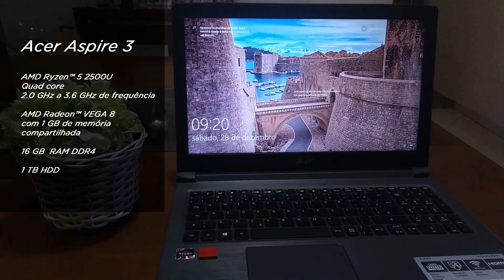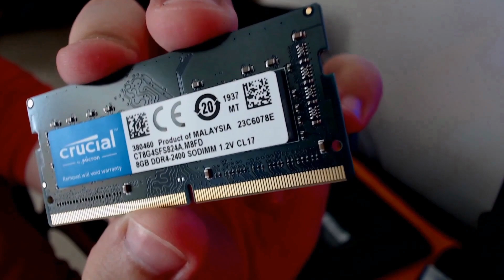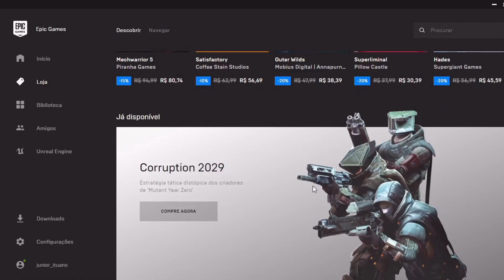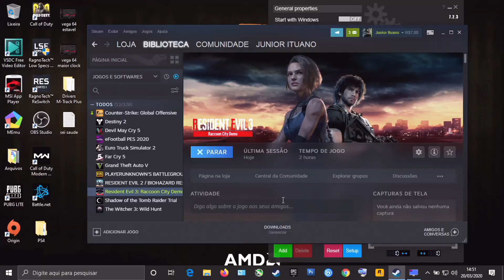Resident Evil 3 Demo - Vega 8 1gb - Ryzen 5 2500U - 720p - 768p - Benchmark PC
Tag de Criador Epic Games 👉 JUNIOR_ITUANO

Notebook Acer Aspire 3
AMD Ryzen™ 5 2500U Quad core 2.0 GHz a 3.6 GHz
AMD Radeon™ Vega 8 Graphics.
1GB de Memória compartilhada com a memória RAM
16 GB RAM DDR4
1 TB HDD
Tela LCD de 15.6”
Resolução: HD (1366x768)